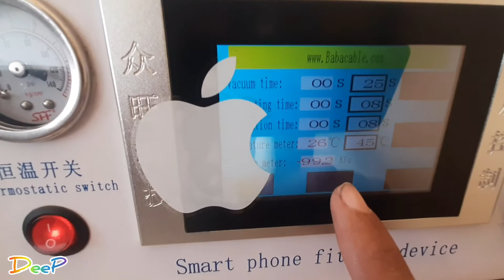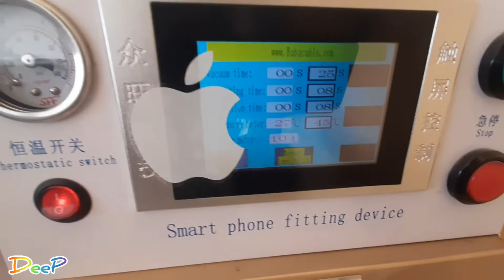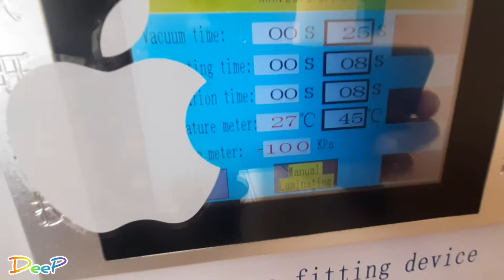Mi 4i touch screen replacement/restoration